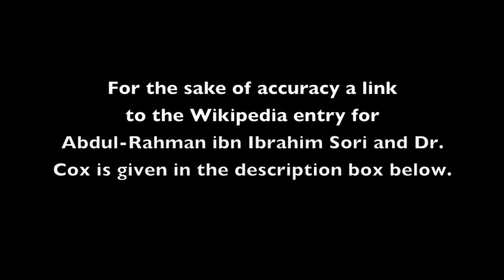In Bed with Bart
A good old-fashioned YouTube jump-cut mumbly-vloggy thing, wherein I tell the stories associated with my new old bed.

xxxxxxxxxxxxxxxxxxxxxxxxxxxxxxxxxxxxxxxxxxxxxxxxxxxxxxxxxxx

Here’s a thumbnail of the story of Dr. Cox and the African Prince from the UNESCO site “Slavery and Remembrance” (my ancestors’ family, Eliza’s daughter and her husband, were neighbors of Dr.Cox. They were not the Foster family mentioned in the story):

xxxxxxxxxxxxxxxxxxxxxxxxxxxxxxxxxxxxxxxxxxxxxxxxxxxxxxxxxxx

xxxxxxxxxxxxxxxxxxxxxxxxxxxxxxxxxxxxxxxxxxxxxxxxxxxxxxxxxxx

and a Washington Post Book Review of a book about Abd al-Rahman Ibrahima:

xxxxxxxxxxxxxxxxxxxxxxxxxxxxxxxxxxxxxxxxxxxxxxxxxxxxxxxxxxx

“There are likely to be hundreds, if not thousands, of descendants of … Prince Abdul Rahman, living today.